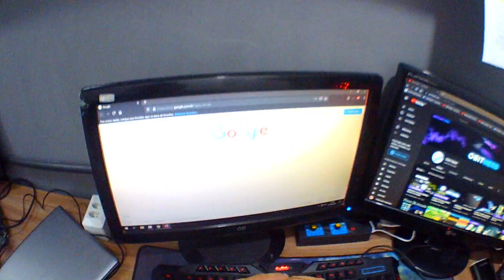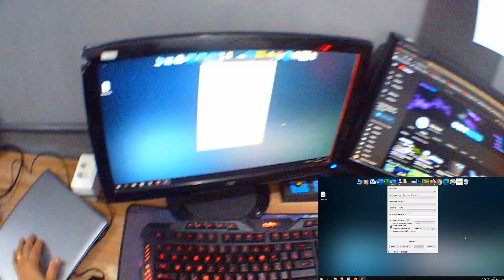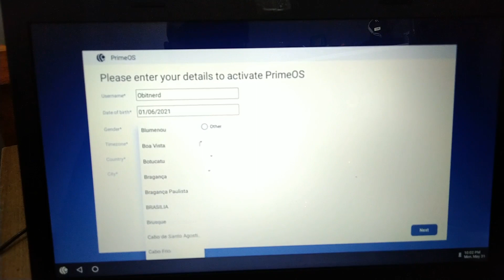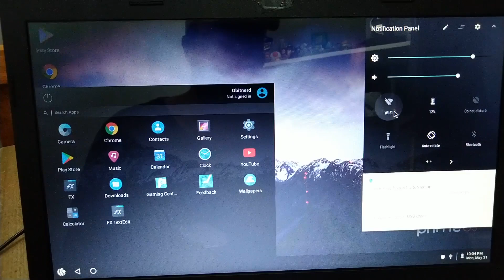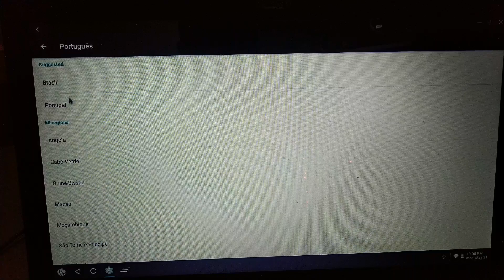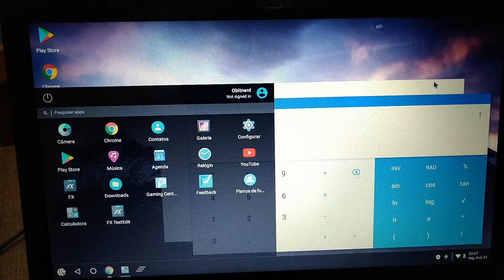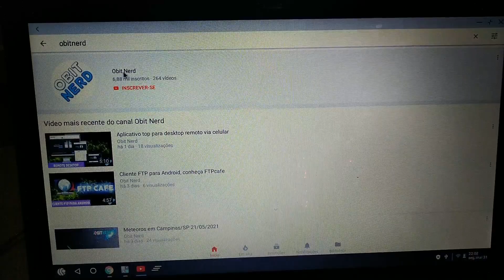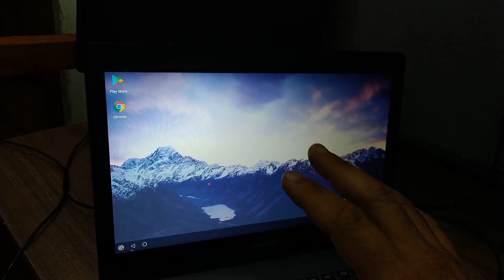Prime OS - A melhor versão Android modificada para o seu notebook